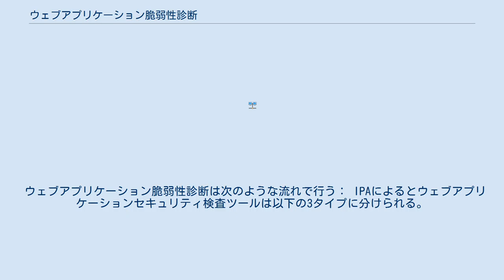ウェブアプリケーション脆弱性診断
セキュリティ 」 情報セキュリティ・サイバーセキュリティ 」 ウェブアプリケーション脆弱性診断 ウェブアプリケーション脆弱性診断（ウェブアプリケーションぜいじゃくせいしんだん）もしくはウェブアプリケーションセキュリティ検査（ウェブアプリケーションセキュリティけんさ）とは、ウェブアプリケーションのセキュリティ上の問題点を洗い出す検査で、ウェブアプリケーションに文字列を送信したり、ページ遷移を確認したり、ログ解析したりするなど、ウェブアプリケーションに特化した検査。
何らかのツールやサービスを用いて主に開発時のテスト工程と運用時に行われる。
実装時に作り込んだ脆弱性は発見できるものの、設計段階で入り込んだ脆弱性を発見するのは難しい。
 なお、一般的なウェブサイトはウェブアプリケーションのみならず、OS、Webサーバ、データベース等様々な要素からなっている為、ウェブアプリケーション脆弱性診断とは別に、これらの要素の脆弱性を診断するプラットフォーム脆弱性診断を行う必要がある。
 ウェブアプリケーション脆弱性診断やプラットフォーム脆弱性診断のサービスはリモート診断とオンサイト診断とに分かれる。
リモート診断がインターネット経由で遠隔地から顧客のウェブアプリケーションを診断を行うのに対し、オンサイト診断は顧客のネットワーク環境がある場所まで赴き、顧客ネットワークに診断用のマシンを直接接続するなどして診断を行う。
リモート診断がウェブサイトを訪れるユーザと同じ条件下で診断を行うのに対し、オンサイト診断はファイアウォールの内側から診断する事により詳細な情報を取るなどできるが、現地に赴く分料金が高くなる場合がある。
 ウェブアプリケーション脆弱性診断は次のような流れで行う： IPAによるとウェブアプリケーションセキュリティ検査ツールは以下の3タイプに分けられる。